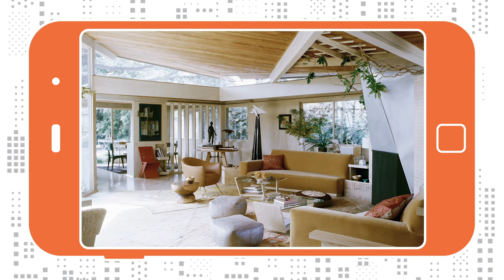What is Design? Commune Answers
Commune is 2015 National Design Award winner in Interior Design.

Courtesy of BBDO.